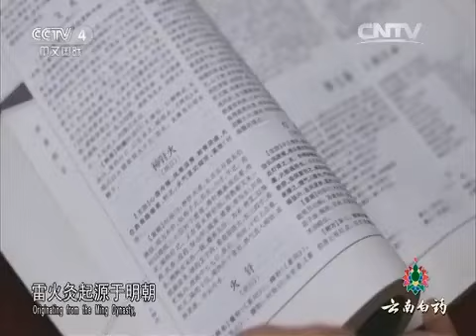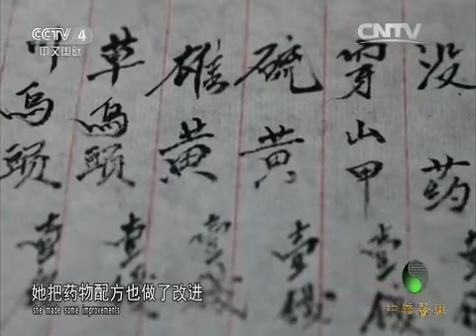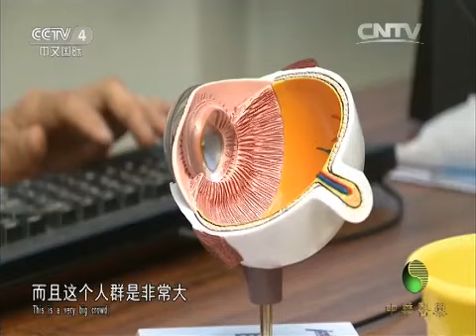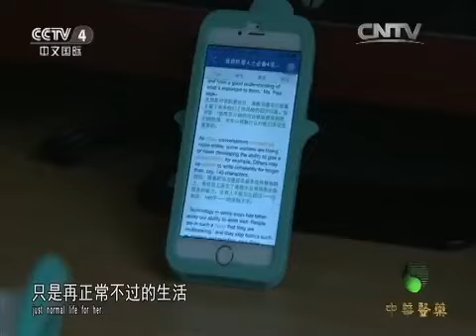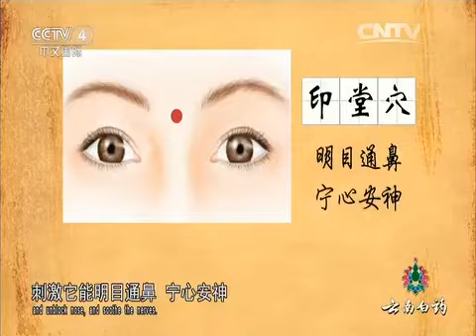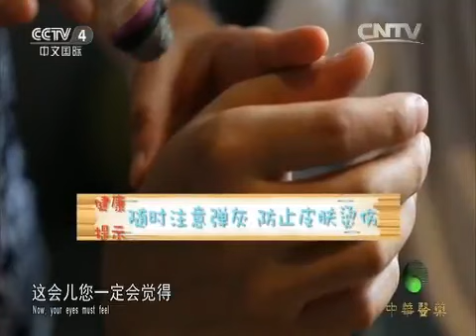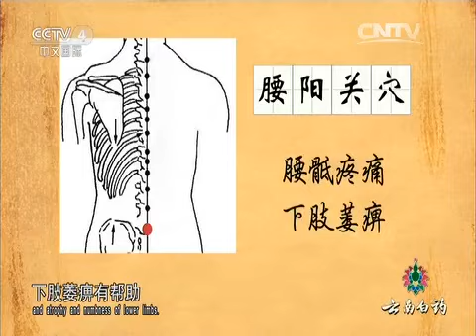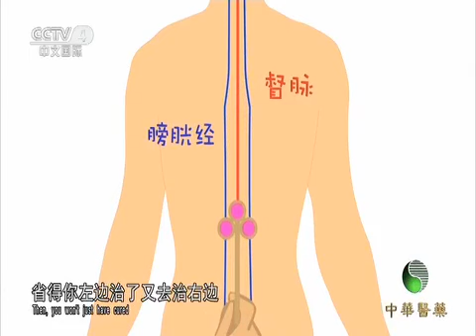20151014 中华医药 健康故事：燃烧吧 雷火灸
《中华医药》栏目体现了各类观众不同的兴趣和需要，涉及了中国传统医学、生活习惯和伦理道德等内容。如《健康话题》关注健康热点、倡导科学的生活方式、《医药名家》聚焦中华名医、人格化展示中华医药的文化内涵、《洪涛信箱》为海外观众寻医问药提供健康向导、《专科门诊》探讨解除患者疾病痛苦的良方、《养生有道》传播中华养生文化等。